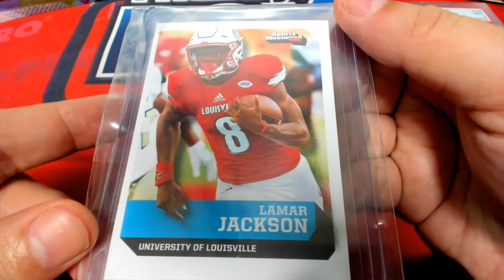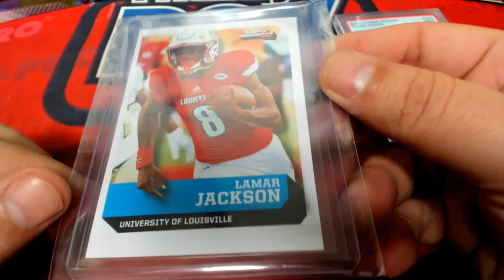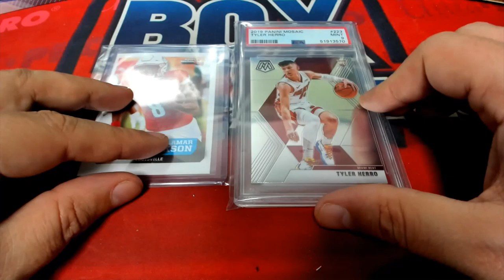PART 2 of BOX ID SBONEMULTI523 2021 Super Break One Time Multi Sport Edition